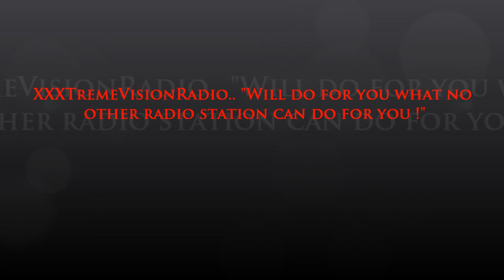MMA Alpha Dog Fight #9 at "The Box" in West Palm Beach..From "XXXTremeVisionRadio"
XXXTremeVisionRadio MMA "Alpha Dog Fight#9" Video